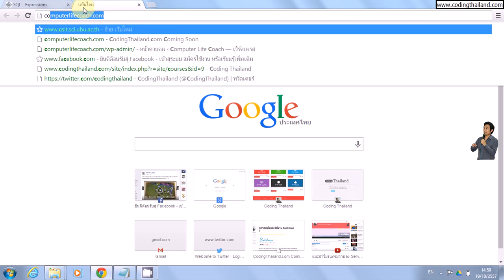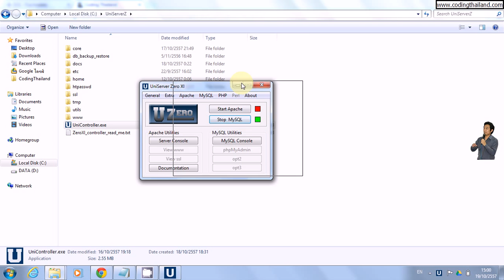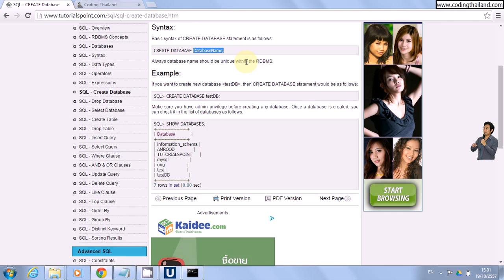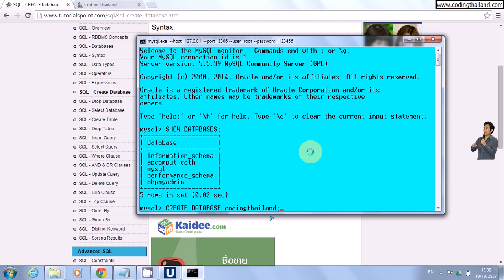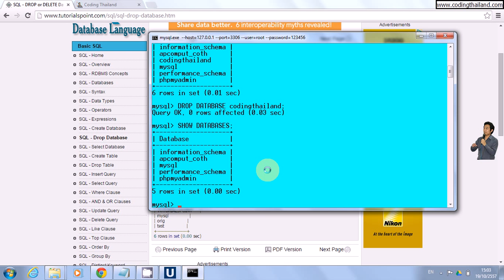SQL ตอนที่ 2 การสร้างฐานข้อมูล และลบฐานข้อมูล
การสร้างฐานข้อมูล และลบฐานข้อมูล